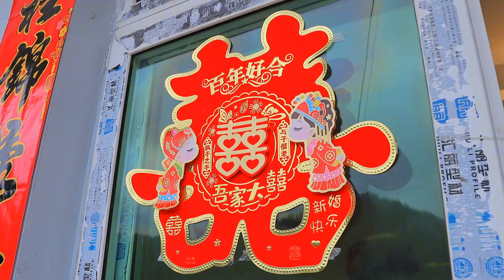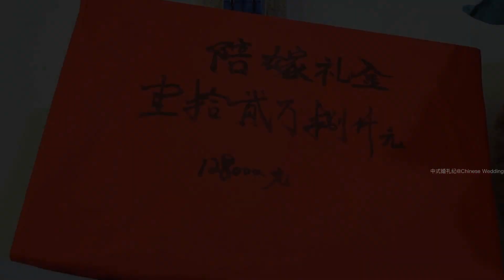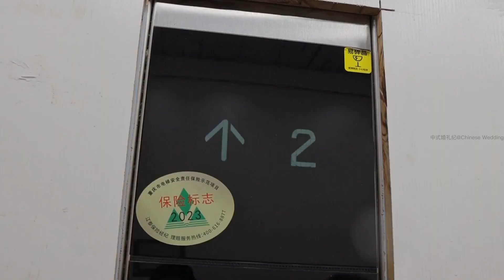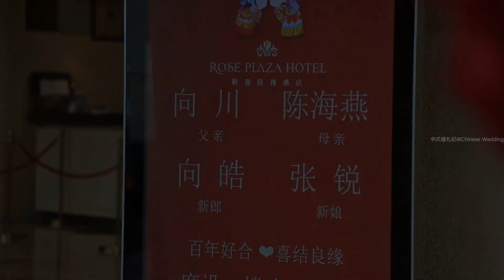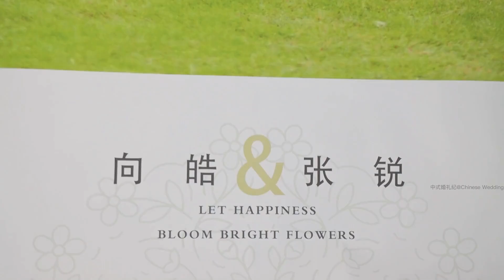（团队拍摄重庆黔江婚礼）新郎预订的我们、新郎官人很实在，一看在就里就是听老婆话的人。祝你们幸福快乐，相亲相爱一辈子。愿每个女孩都能嫁给爱情 最美的情缘 航拍婚礼 #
(Team shooting a wedding in Qianjiang, Chongqing) The groom booked us and the groom’s official was very down-to-earth, and it was clear from the first glance that he was someone who listened to his wife. I wish you happiness and love for a lifetime. 愿everygirlcanmarrylove 最美情情 # aerial photography wedding #